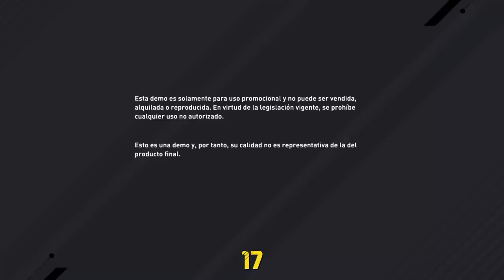FIFA 2017 - Partido Inicial